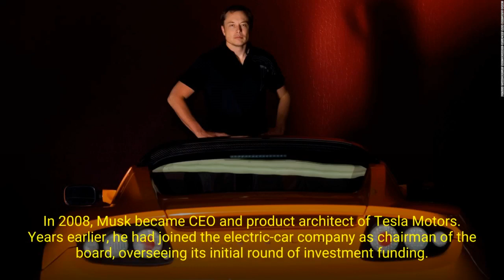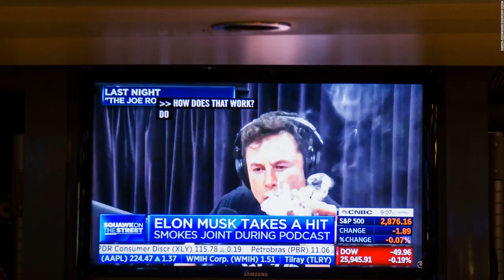After years without turning a profit, Tesla is now poised to be a powerhouse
New York

It hasn't received  a lot of attention with all the Twitter wars and comments from CEO Elon Musk about Covid-19, but Tesla has become incredibly profitable.

It is a remarkable achievement for a company that reported its first annual operating profit only in January, and has never posted an annual profit using the strict accounting measures used to judge net income and losses.

Tesla (TSLA) followed that successful 2019 result by surprising Wall Street with a first-quarter profit, despite the Covid-19 pandemic cutting into its sales and forcing plant closings in California and Shanghai. (They have since reopened.)

The key to that profitability has to do with product itself — electric vehicles are far less complex to make than those with internal combustion engines — and a labor force that Musk has aggressively tried to prevent from unionizing.

In its January note to investors the electric automaker predicted "further cost efficiencies should allow Tesla to ultimately reach an industry-leading operating margin." Unlike the past, when Tesla would fall short of Musk's bold promises, it was the industry profit leader, at least in the first quarter.

Tesla's gross profit margin was 20%, compared with 17% at Toyota and Volkswagen, and less than 10% at General Motors, Ford and Fiat Chrysler. The company has maintained a profit margin of 18.8% or better for the last three quarters.

Perhaps most importantly, there now are reasons to believe Tesla's profit guidance.

"EVs are not just profitable," wrote Morgan Stanley auto analyst Adam Jonas in a recent note. "When they're made at scale with the right cost structure they can be extremely profitable."

Making electric automobiles rather than cars with the more complex internal combustion engines, with nonunion labor to boot, is a pretty good competitive edge. And electric cars have far fewer moving parts than cars with traditional internal combustion engines.

Auto industry experts say building an electric car requires nearly one-third fewer worker hours than building a traditional gas-powered car.

It's a major part of the reason that traditional automakers are spending billions to develop their own electric vehicles. And it's why the United Auto Workers union is so concerned about the future of their members' jobs as  automakers plan to shift to electric vehicles at GM (GM), Ford (F) and Fiat Chrysler (FCAU).

And it might be the reason that despite Tesla's still modest output of vehicles — only 367,500 cars sold last year, less than 5% of GM's total — its stock is the industry's second most valuable behind only Toyota (TM). Tesla's market value is more than that of Volkswagen (VLKAF), GM, Ford and Fiat Chrysler -- combined.

Shares have risen 87% so far this year, despite the effects of the Covid-19 pandemic on production and sales, and despite falling from record highs for the stock in early February before the overall markets turned bearish.

"Proving that EVs are more profitable than [internal combustion engines] helps surmount a major impediment to investment in the tech and broader adoption... as well as recognition by investors that moving to EVs doesn't have to come at the sacrifice of profitability," Jonas said in his note.

Why it lost money in the past

Tesla's past inability to turn a profit stemmed from its focus on building niche luxury vehicles, such as the Model S and Model X, in relatively limited numbers. It spent big money trying to get its first vehicle aimed at a more mass market, the Model 3, into production in the numbers it had promised.

It has finally done so. And its Model Y, which just started production, was profitable in its first quarter of production this year, a first for the company. Tesla is forecasting the Model Y will have a higher profit margin than the Model 3.

As car buyers shift their purchases to SUVs from sedans, the Model Y is expected become by far the company's best-selling car. If its sales forecasts prove accurate, it would be the best-selling SUV of any kind in the United States — gas or electric — passing established models like the Toyota Rav 4.

Challenges in the near term

Tesla will have a challenge in reporting a second-quarter profit. Halfway through the quarter, the company is only now restarting production at its main plant in Fremont, California, as well as its Nevada battery factory which were shut by Covid-19 health concerns.

And it's not clear how much safety measures being put in place - such as limits on the worker interactions, barriers between workers and limits on the number of people in different areas of the plant at one time - will affect productivity at the plants.

Then there's the question of sales demand.

Record job losses and millions working from home have eliminated the need for work commutes, a major factor behind car sales. And the huge drop in gasoline prices doesn't pr